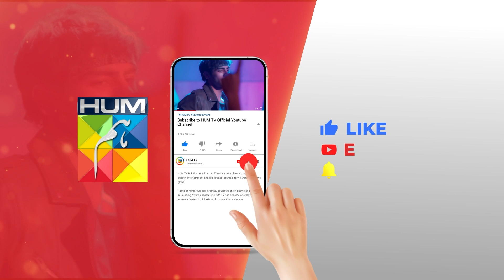Rang Badley Zindagi - Episode 06 - Best Scene 03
Written By: Uzma Iftikhar & Furqanullah Sahir
Directed By: Nain Maniar
Produced By: Moomal Productions & MD Productions ✨

CAST:
Atiqa Odho
Saleem Sheikh
Samiya Mumtaz
Noor Hassan
Nawaal Saeed
Omer Shahzaad
Naureen Gulwani
Tara Mehmood
Shamoon Abbasi